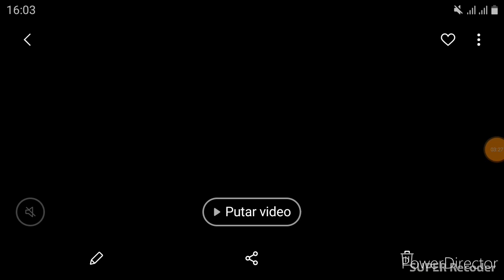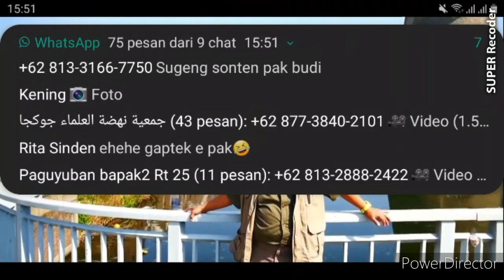"Joget Sikep " Kumpulan lagu jawa di Belanda